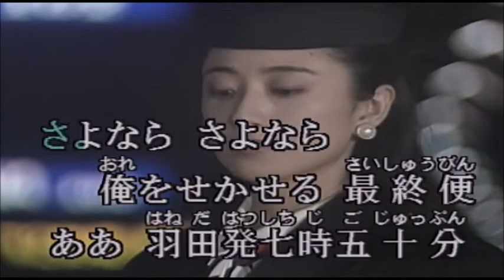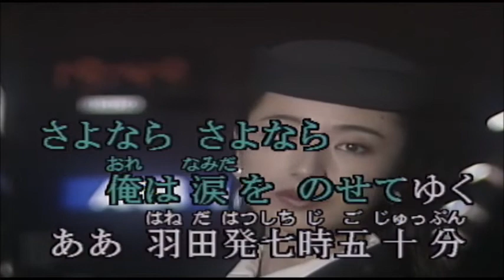羽田発７時５０分 フランク永井 / cover toshi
発売　　１９５８年
作詞　　宮川哲夫
作曲　　豊田一雄
唄　　　フランク永井

＊kara tubeさんの映像と音源を使わせていただきました

【自宅録音】